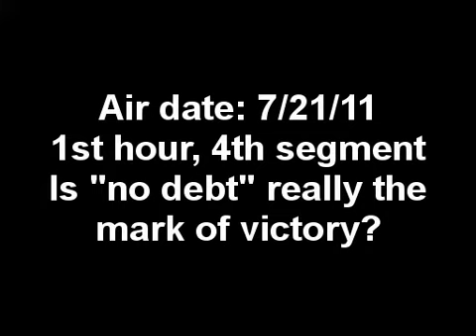Dave Ramsey, Debt and Victory.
Josh Tolley addresses a fellow radio personality, Dave Ramsey.  He also looks at how we have now started claiming "zero" as victory and old age the place for wealth to be lived.